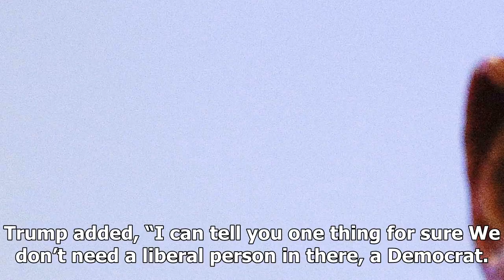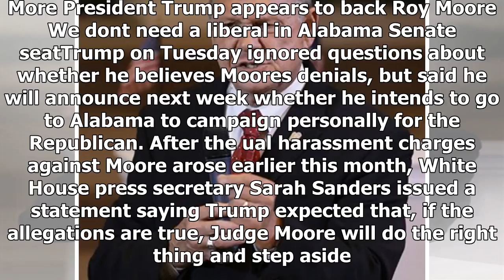Us Latest News - The spokesman of Senate candidate roy moore resigns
Us Latest News - Us Latest News - The spokesman of Senate candidate roy moore resigns

CLOSE Breaking his silence on the issue, President Donald Trump is discounting allegations of ual assault against Alabama Republican Senate nominee Roy Moore and said Tuesday that voters should not support Moores liberal rival. Nov. 21 APThe communications director for U.S. Senate candidate Roy Moore has resigned, Moores campaign said Wednesday, as the Alabama Republican combats allegations that he harassed and ually assaulted girls as young as 14.The Washingtonian first reported Wednesday that ...